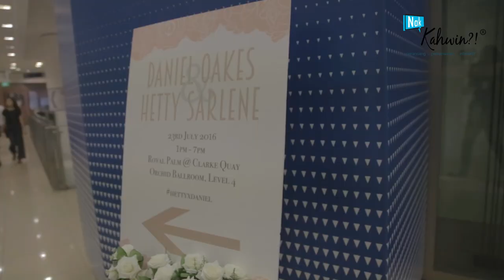Pernikahan Hetty Sarlene + Daniel Oakes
23 Julai 2016 - Hetty Sarlene, artist versatile Singapura/Malaysia, telah menamatkan zaman 'single'nya dengan pasangan Daniel Oakes yang berasal dari UK. Hubungan mereka terjalin apabila Izat, sahabat karib Hetty, dibantu oleh rakan-rakan yang lain bercadang untuk memperkenalkan mereka berdua.

Keserasian di antara mereka membuatkan Danial mengambil keputusan untuk melamar Hetty pada 25 Dec yang lalu.

Baca lebih lanjut dan lihat foto-foto perkahwinan mereka di Isu keenam Majalah Nak Kahwin?! di sekarang.